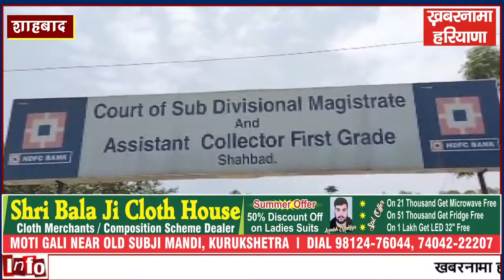शाहबाद में सफाई व्यवस्था को लेकर एसडीएम ने अधिकारियों को दिए निर्देश